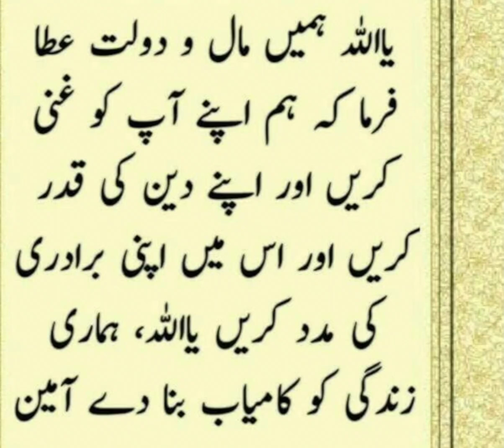Alhamdulillah Astaghfirullah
Dua by Taleem.